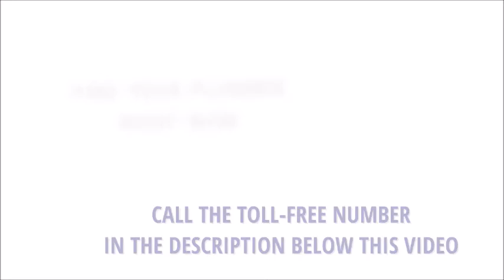24 Hour Emergency Plumber Bridlemile Portland Oregon